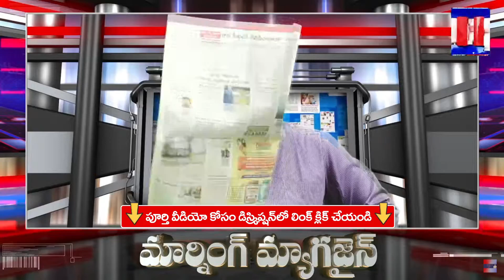ఏపీలో మరో దారుణం | AP News | Morning Magazine